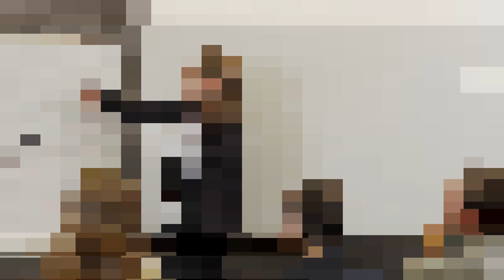O que é um Paper? Qual a estrutura de um Paper?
00:00 Como surgiu o Paper?
02:09 Por que os professores pedem Paper?
03:05 Qual a estrutura de um Paper?
03:30 Exemplo de um Paper
06:11 Dificuldades na compreensão do Paper
07:45 É possível publicar um paper em uma revista científica?

ScientiaRevistaCientíficaNúcleodoConhecimento